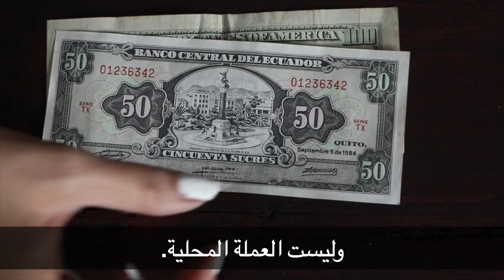10,000 عملة مقابل موزة؟!